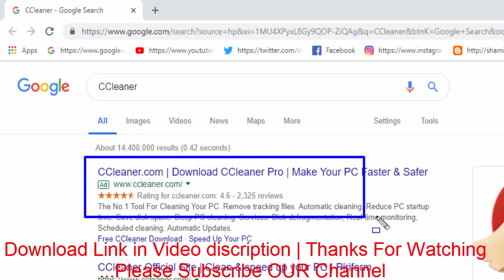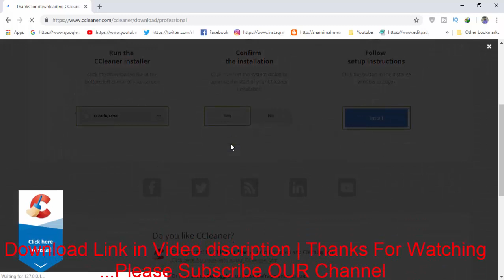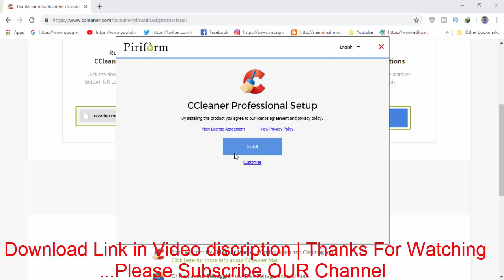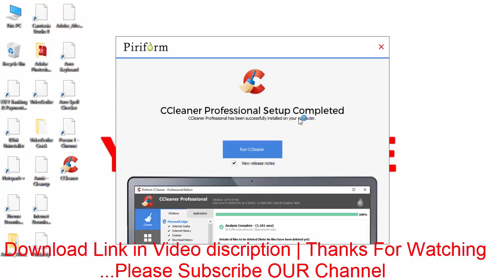How To Download & Install CCleaner 5 51 6939 for pc Windows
Download & Activate FREE CCleaner 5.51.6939